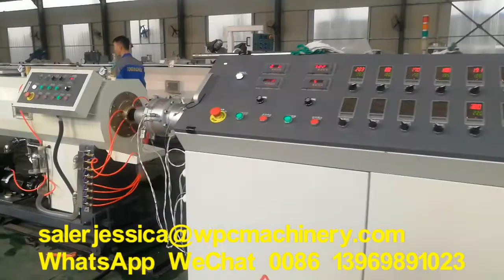63 HDPE pipe machine export to Mongolia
Jessica Wang (sales Engineer)
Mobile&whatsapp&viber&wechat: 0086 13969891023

HDPE PP PPR pipe machine for water supply,Gas pipe